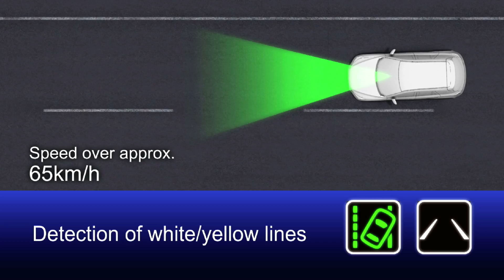Mazda Lane Departure Warning veiligheidssysteem (LDW)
Via een camera aan de bovenkant van de voorruit helpt LDW u op uw rijstrook te blijven. Zodra u onbedoeld van uw rijstrook afwijkt en harder dan 65 km/uur rijdt, klinkt er een waarschuwingssignaal. Kijk voor meer informatie over Mazda LDW op